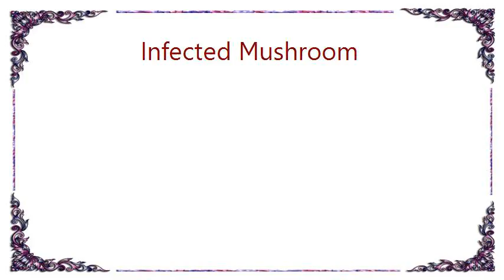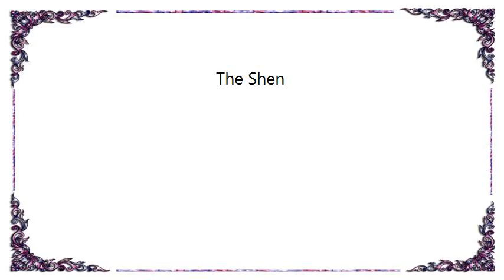Infected Mushroom - The Shen Lyrics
[Lyrics Infected Mushroom - The Shen]
'Patience, understanding, love.
Most of all you need love'